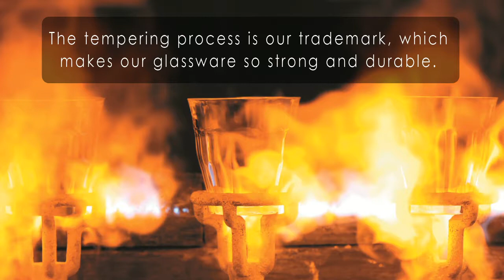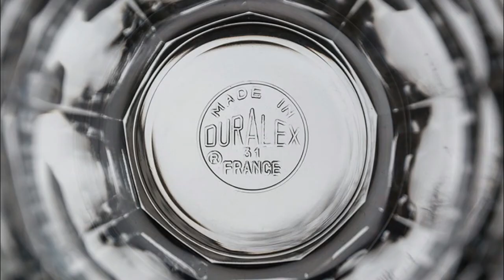Duralex USA Factory Video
Learn more about the features and benefits of our Duralex tempered glass and how we manufacture our glassware to be heirloom quality for families worldwide!